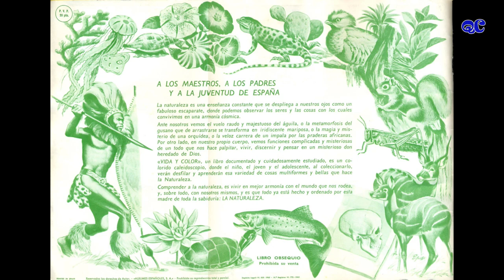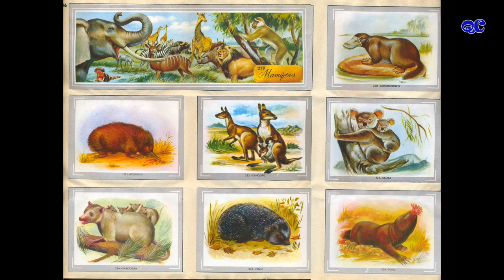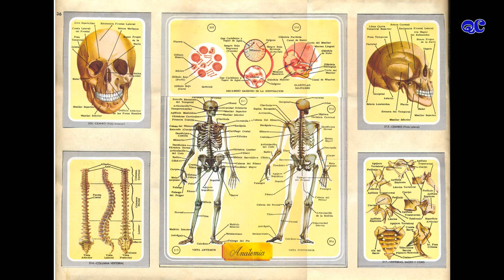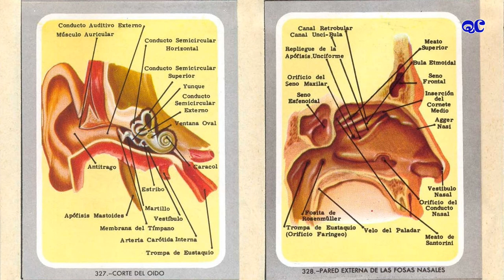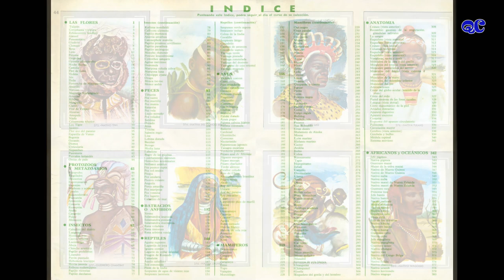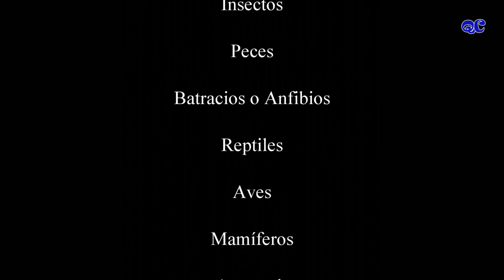Álbum de cromos de 1965 - Vida y Color 1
Posiblemente uno de los mejores álbumes que tengo dedicados a la naturaleza, sobre todo a la biología en cuanto que su temática se centra en las plantas (44 cromos), en los animales (263 cromos), anatomía humana (33 cromos) y trubus de África y Oceanía (38 cromos). Los cromos de animales, como veis la mayoría de los del álbum, están divididos en protozoos, insectos, peces, anfibios (a los que también llama batracios), reptiles, aves y mamíferos. Un fantástico álbum al que en años posteriores siguieron nuevas ediciones, vida y color 2 y vida y color 3 que también tengo. Supongo que en alguna actualización también los subiré al canal.